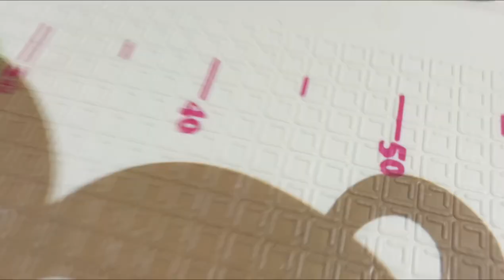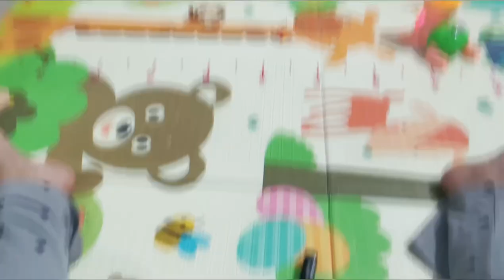Aayu's First Crawling Experience 19 February 2024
Aayu's First Crawling Experience 23 February 2024
New Toys Unboxing
My Daily Routine | 7 Month Baby Daily Rouitine
My First Picnic At A Park With My Family
My Fifth Month Birthday Celebration
My First Sea beach 🏖️ Experience At Pondicherry |Travell vlog
My Third month birthday celebrations 🎉|learnwithpriyanshi babinayoutuber Aayansh’s world
My Second month birthday celebrations 🎉|learnwithpriyanshi babinayoutuber My First month birthday celebrations 🎉|learnwithpriyanshi babinayoutuber Aayansh’s world
Aayansh Ka Naamkaran Or Ekosia Puja learnwithpriyanshi babinayoutuber Aayansh's World
Aayansh Ka First Bath Routine |learnwithpriyanshi babinayoutuber Aayansh's World
Aaj Aayansh Aur Priyanshi Ka sleeping Day Ho Gaya |Vlog#712
Mother’s Day special 🥰 |Vlog#660
priyanshi ki winter break khatam |Vlog#528
Happy New Year 🥳 To All My YT Family | Vlog #527
Achanak say Hum Esplanade chale ☺️ |Vlog#525